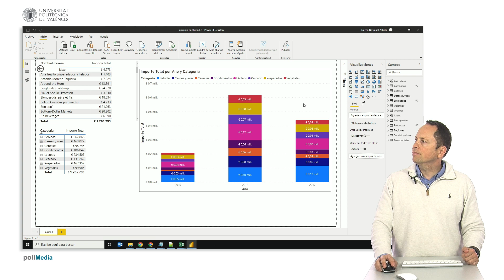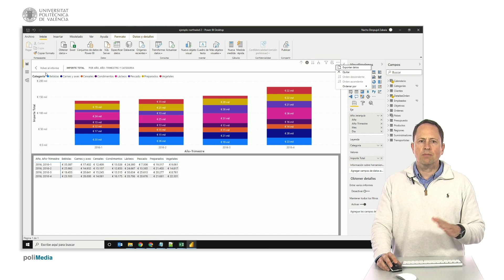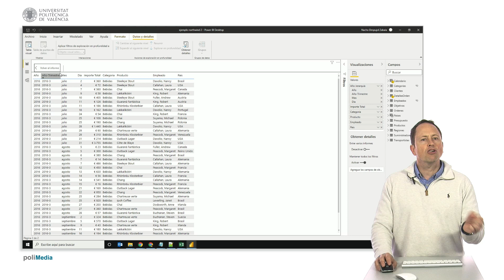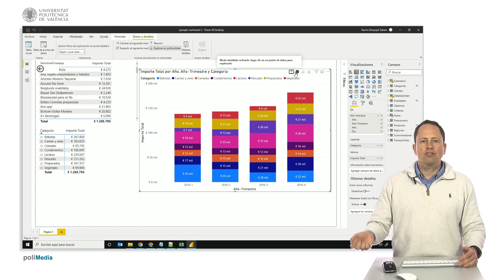Power BI. Opciones de extracción de los datos de una visualización | 110/136 | UPV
Título: Power BI. Opciones de extracción de los datos de una visualización

Descripción automática: En este video, se explican varias formas de obtener los datos subyacentes a un gráfico. Se muestra cómo, al interactuar con una jerarquía de fechas en un gráfico, se puede filtrar la página completa o profundizar por meses. Además, se detalla la opción de visualizar los datos como tabla, y se indica cómo exportarlos en formato CSV, advirtiendo sobre las diferencias de formato numérico.

Por otro lado, se menciona que al seleccionar una visualización, es posible acceder a más datos pulsando en 'detalles' o 'datos'. Se explica cómo aplicar filtros a todas las visualizaciones de la página o exclusivamente a un gráfico, y se describe cómo las selecciones afectarán al resto de visualizaciones. Se introduce la 'tabla de punto de datos', una opción que desglosa los datos de un punto específico. Finalmente, se comenta que en la versión de pago de Power BI se pueden exportar datos no resumidos, mientras que en la gratuita solo se permite la exportación de datos resumidos.

El video concluye resaltando las funcionalidades adicionales para acceder y exportar los datos de un gráfico, así como la activación y desactivación de distintos tipos de navegación dentro de las jerarquías y filtros de un informe.